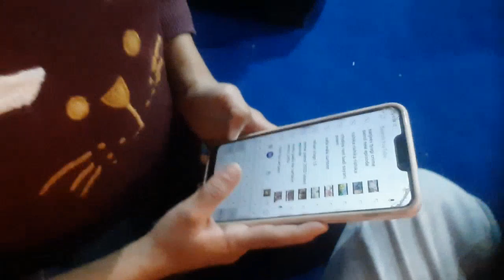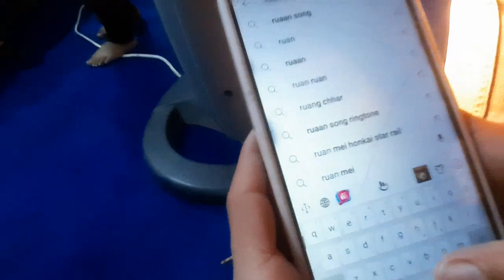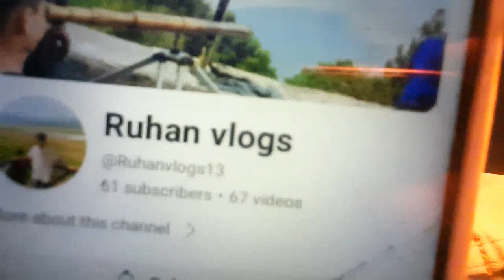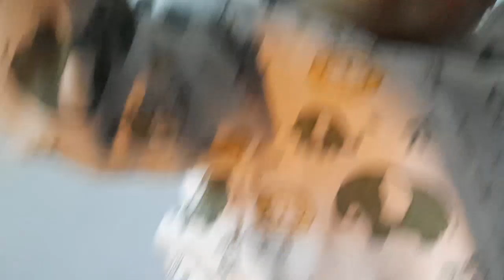Happy New Year Like#subscribe